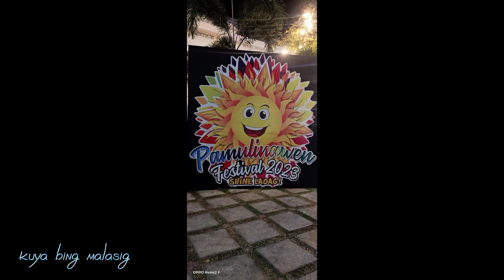2nd MMk automotoshow 2023 @ laoag cityilocos norte